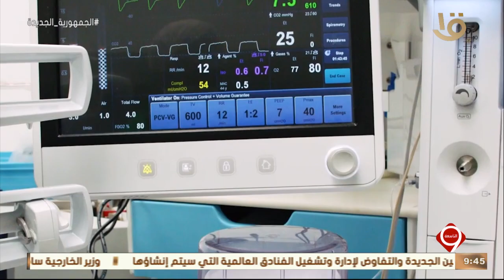نشرة التاسعة | إجراء أكثر من مليون و567 ألف عملية جراحية ضمن المبادرة الرئاسية